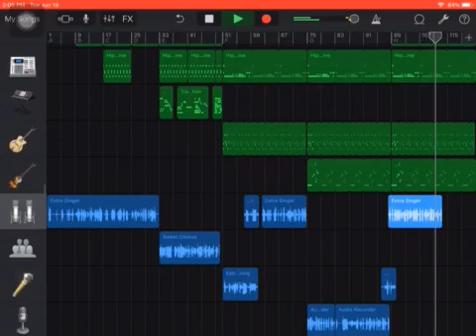Have fun by quiet Lloyd and the gang, tha plug lives,